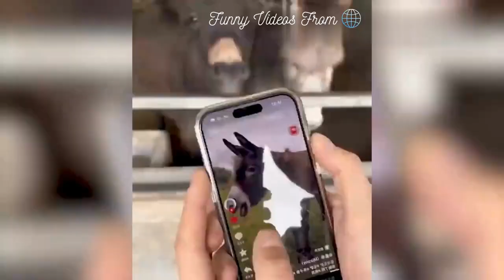Funniest Cats And Dogs Videos From Web 😁Best Funny Animal Videos From Web 2023 😅 #1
Welcome to Funny Video From Web!

Today we have a new Funny Animal Videos coming from Web for you ladies and gentleman!